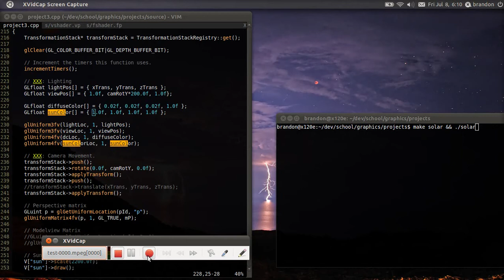Graphics 4363 Project III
Project #3 makes more use of the matrix stacks. The scene is not in any way astronomically correct.

Code (does not include assets)